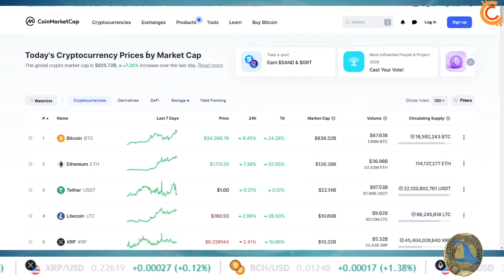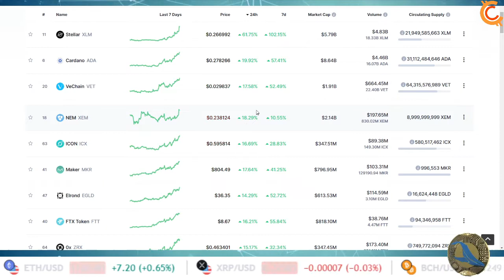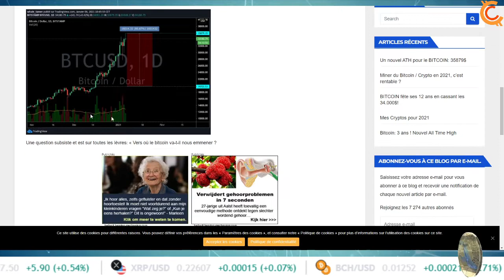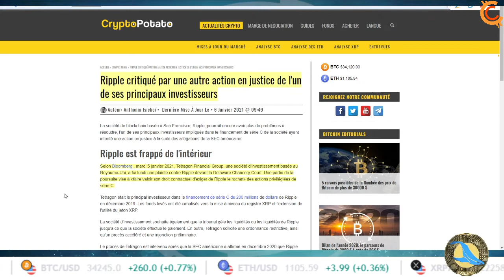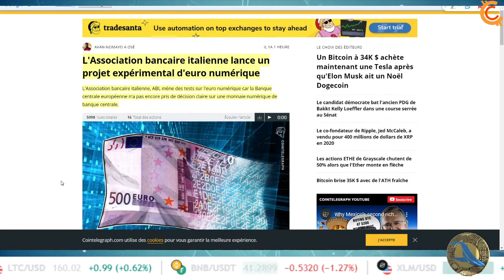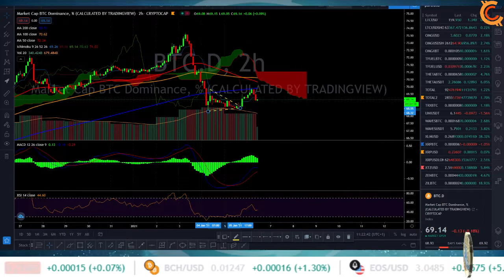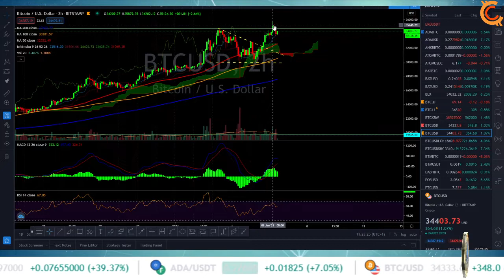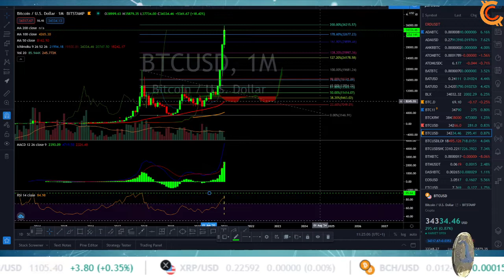BREAKING NEWS:🚀BITCOIN NOUVEL ALL TIME HIGH 35.800$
Dans cette vidéo je vous parle du nouvel all time high pour le bitcoin, j'analyse la dominance et les bitcoin. Je vous parle de Ripple, et d'autres petit news.